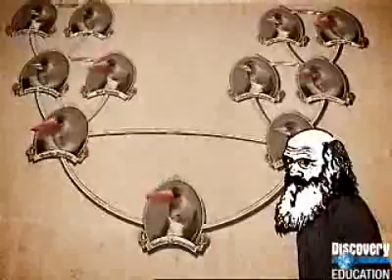Icons of Evolution Part 1of 3: Darwin and Natural Selection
Darwin__the_Beagle__and_Finches__Darwin_Discovers_Evidence_of_Natural_Selection.